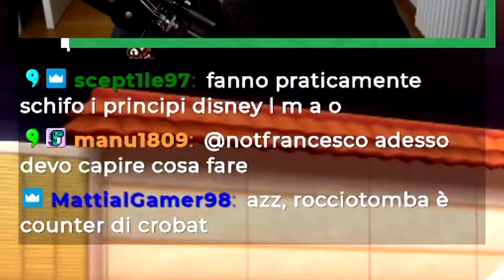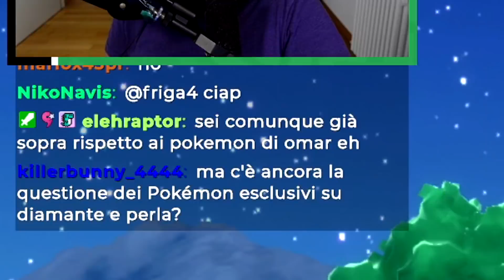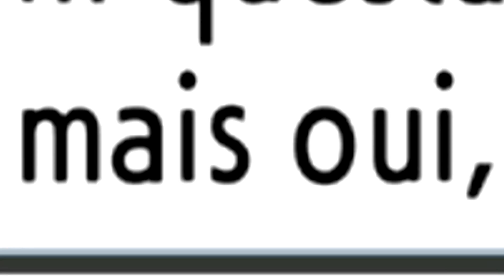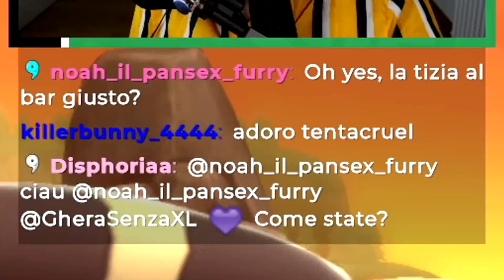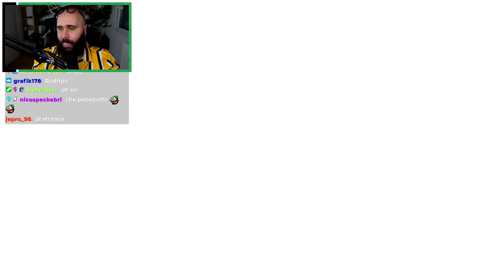Battere Pokémon Perla Splendente in modo Inappropriato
Comincia la nostra Avventura a Sinnoh nei Remake di Diamante e Perla, ma sarà un totale disastro. Catture limitate, pessime scelte di Pokémon...Ho perso anche con Pedro.
💜 SECONDO CANALE : @TearlessLive
🟤 POSTAGGIO : @tirlossshitposting
Social Tearless

Attrezzatura